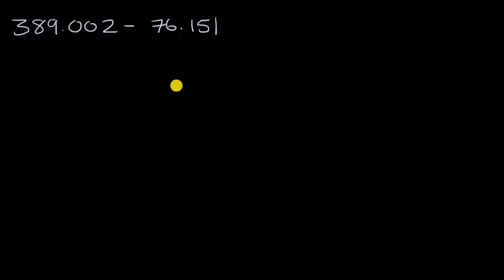Çok Basamaklı Sayılarda Çıkarma: 389.002-76.151 (Matematik) (Aritmetik)